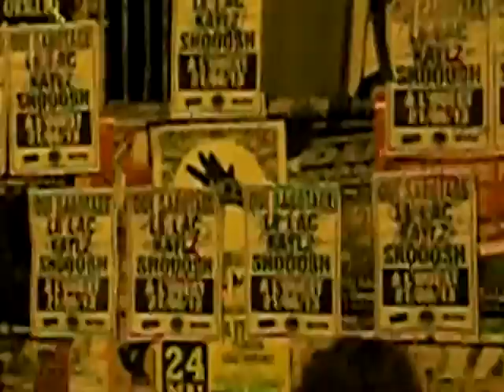OUI SABOTAGE | Drive [live]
Live @ Bar A L'Ouest(Grenoble) | 06.21.13
Crowdy Video by Franzi Desjardins
[reafførests] | 2013

"Drive" appears on OUI SABOTAGE's first EP "( - )"
rffrsts01 | [reafførests] | 2013